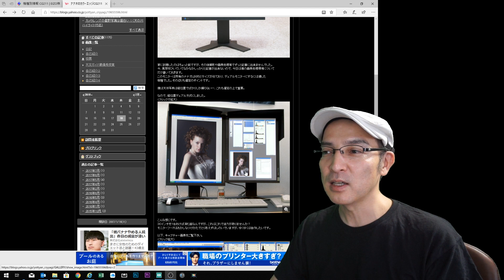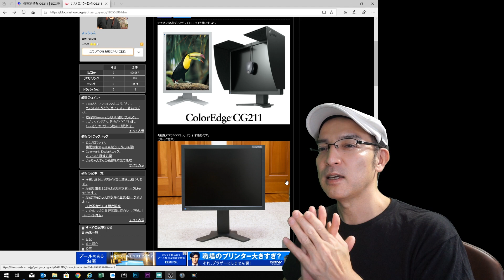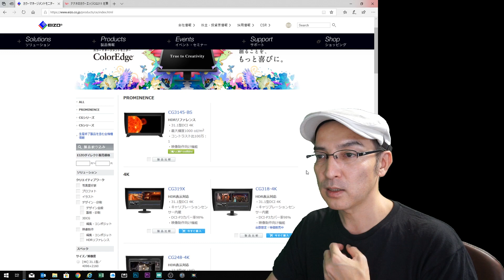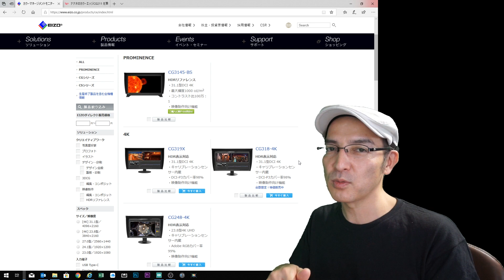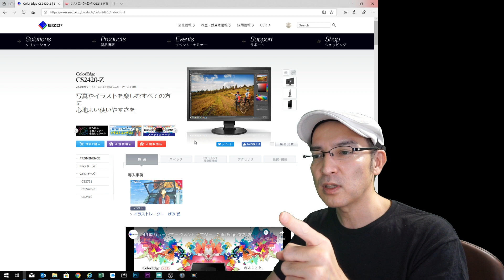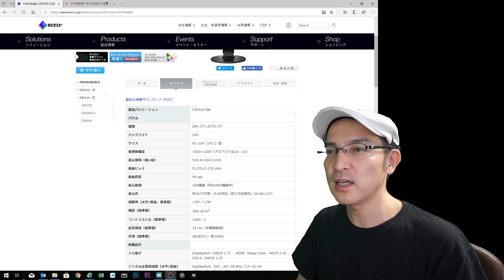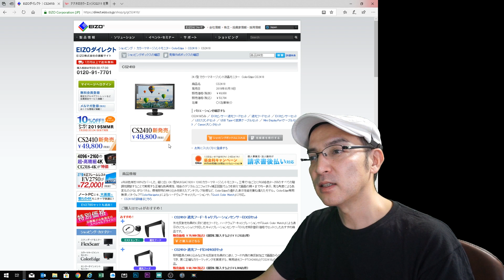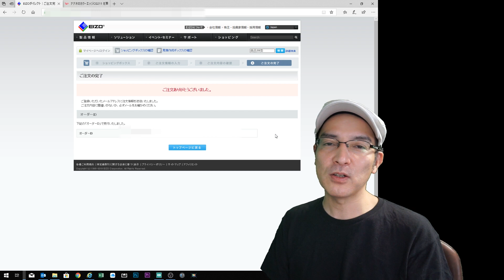EIZOモニターをポチる！今月は出費続き・・・。【EIZO CS2410】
Feelworldモニターの販売を始めました！

◆PILOTFLY TRAVELER トラベラー 3軸電動ジンバル

◆MENGS CL-70N アルカスイス規格 2点止めクイックリリースクランプ

◆ジンバル設定最適化サービスLITE for TRAVELER SEL18135等 軽量伸縮ズームレンズ用
（当店でTravelerお買い上げのお客様限定品とさせて頂きます）

◆H1バランスプレート

◆MY天体ショップ（ワイエスイメージ）はこちら